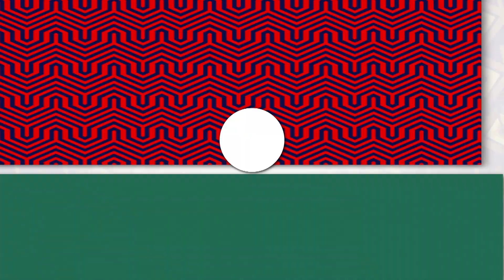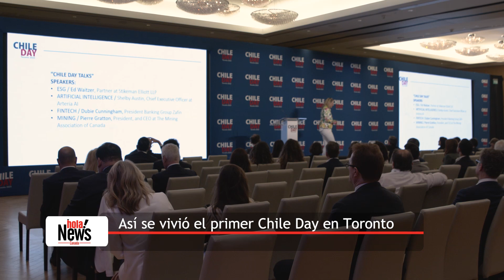Así se vivió el primer Chile Day en Toronto | Hola News! Canada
Chile Day 2023 por primera vez tuvo lugar en Toronto, donde ministros, empresarios y emprendedores se reunieron para discutir como fortalecer la relación entre Chile y Canadá. Univision Canada pudo platicar con Diego Masola, CEO de Scotiabank, quien nos mencionó que Canadá es el primer inversor extranjero en Chile, y también con Macarena Navarrete, CEO de EY Chile, y Pablo Herrera, Presidente de la Cámara de Comercio Canadiense en Chile. Checa la entrevista completa a continuación.